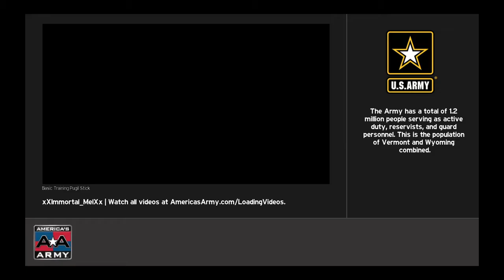America's Army: Proving Grounds Gameplay. I Hate My Teammates